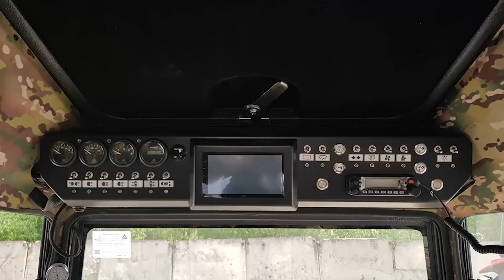Рассказываю как ловить таких гигантов ЩУК! На Путорана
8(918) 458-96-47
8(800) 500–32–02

Хочешь консервы как у нас на рыбалку, охоту или в поход?
Скидка на него и остальную продукцию завода производителя по промо коду "Герасим Шерп"

Если вы часто покупаете на Алиекспресс и хотите помочь каналу заходите на Али по этой ссылке